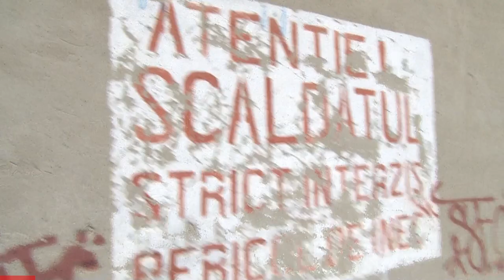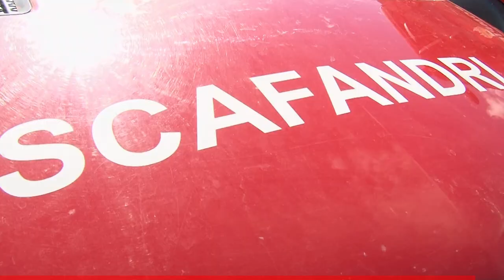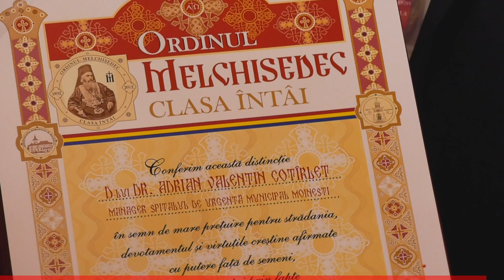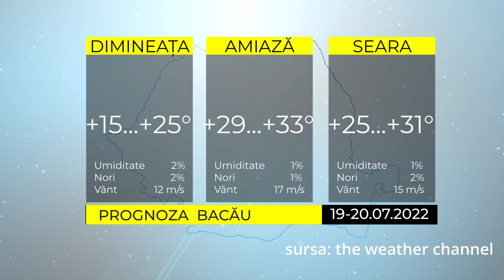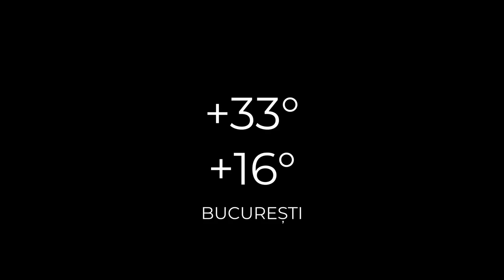ȘTIRILE ACUM TV | 19-20.07.2022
Iată care sunt cele mai importante titluri ale ediției:
- Lucrarile la centrul cultural multifunctional de la Larga - Dofteana la un pas de finalizare
- Prof doctor Adrian Cotarlet a primit disctinctia Ordinul Melchisedec Clasa intai
- Trofeul Gura Văii - o premieră în istoria localității